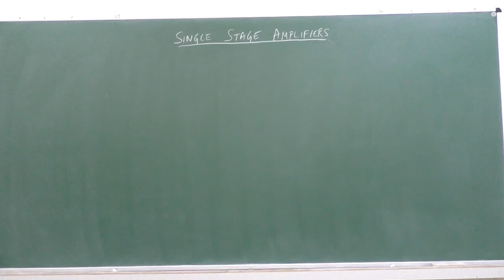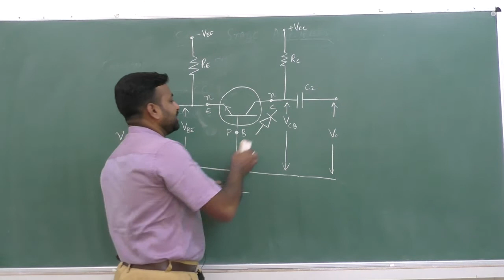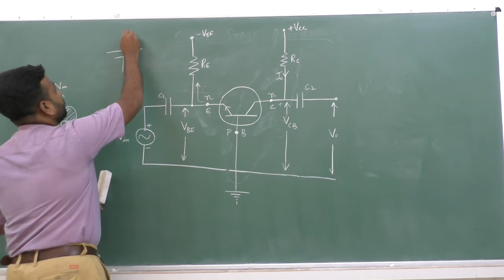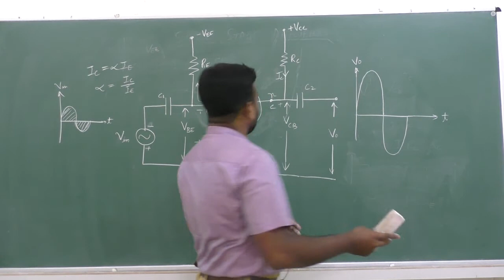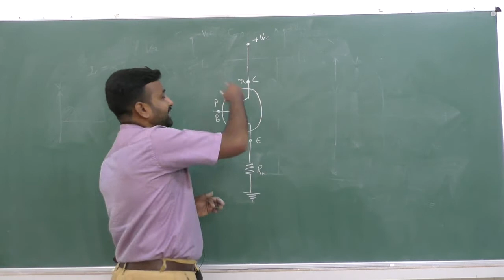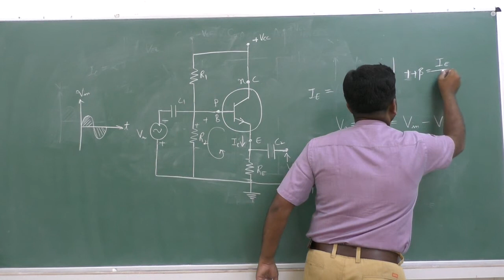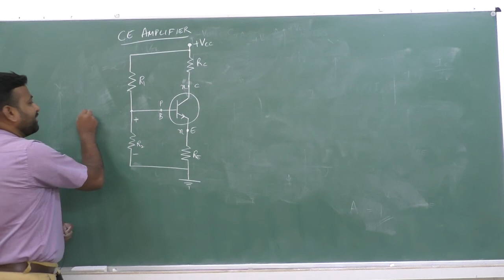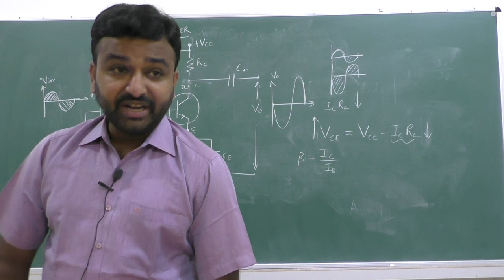II PUC - ELECTRONICS- TRANSISTOR AMPLIFIER -session 5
Faculty : SK
Subject: ELECTRONICS
Topic: TRANSISTOR AMPLIFIER